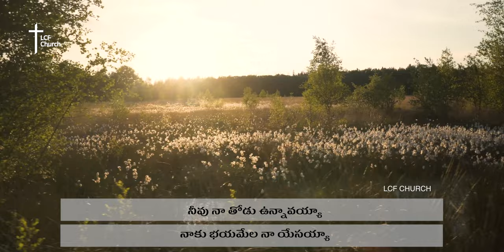Neevu Naa Thodu Unnaavayyaa | నీవు నా తోడు ఉన్నావయ్యా | Dr. Betty Sandesh | Telugu Christian Songs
Sung by Dr. Betty Sandesh at LCF Church Vijayawada
Original Composition - Unknown

Song Lyrics:
నీవు నా తోడు ఉన్నావయ్యా
నాకు భయమేల నా యేసయ్యా
నీవు నాలోనే ఉన్నావయ్యా
నాకు దిగులేల నా మెస్సయ్యా
నాకు భయమేల నాకు దిగులేల
నాకు చింతేల నాకు భీతి ఏల ||నీవు||

కష్టములో నష్టములో నా తోడు ఉన్నావు
వేదనలో ఆవేదనలో నా చెంత ఉన్నావు (2)
అడిగిన వారికి ఇచ్చేవాడవు
వెదకిన వారికి దొరికేవాడవు (2)
తట్టిన వారికి తలుపులు తెరిచే దేవుడవు (2)
దేవా దేవా నీకే స్తోత్రం (4)

వ్యాధులలో బాధలలో ఊరటనిచ్చావు
రక్షణలో సంరక్షకుడై ధైర్యము పంచావు (2)
నేనే సత్యం అన్న దేవా
నేనే మార్గం అన్న దేవా (2)
నేనే జీవము అని పలికిన దేవా (2)
దేవా దేవా నీకే స్తోత్రం (4) ||నీవు||

Neevu Naa Thodu Unnaavayyaa
Naaku Bhayamela Naa Yesayyaa
Neevu Naalone Unnaavayyaa
Naaku Digulela Naa Messayyaa
Naaku Bhayamela Naaku Digulela
Naaku Chinthela Naaku Bheethi Ela ||Neevu||

Kashtamulo Nashtamulo Naa Thodu Unnaavu
Vedhanalo Aavedhanalo Naa Chentha Unnaavu (2)
Adigina Vaariki Ichchevaadavu
Vedakina Vaariki Dorikevaadavu (2)
Thattina Vaariki Thalupulu Theriche Devudavu (2)
Devaa Devaa Neeke Sthothram (4)

Vyaadhulalo Baadhalalo Ooratanichchaavu
Rakshanalo Samrakshakudai Dhairyamu Panchaavu (2)
Nene Sathyam Anna Devaa
Nene Maargam Anna Devaa (2)
Nene Jeevamu Ani Palikina Devaa (2)
Devaa Devaa Neeke Sthothram (4) ||Neevu||